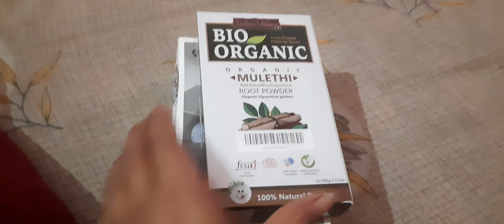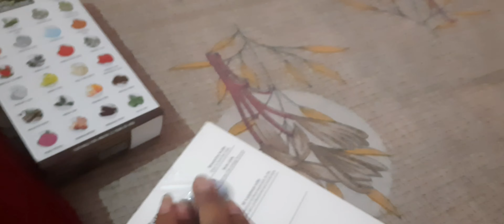vlog # 265 bacche ke sath